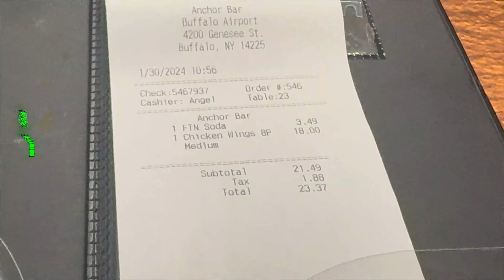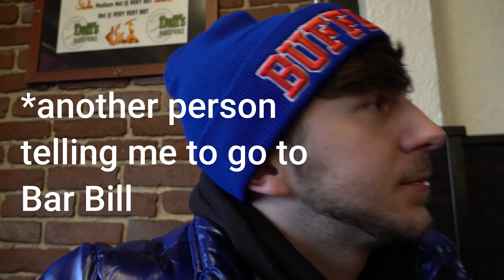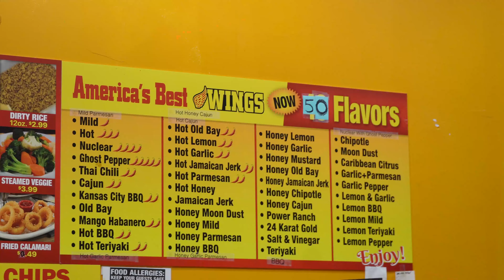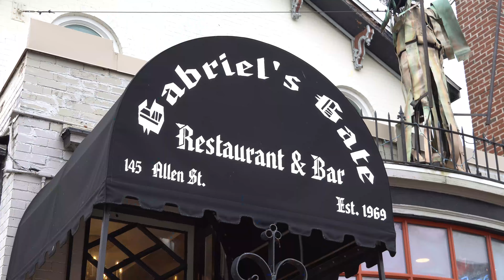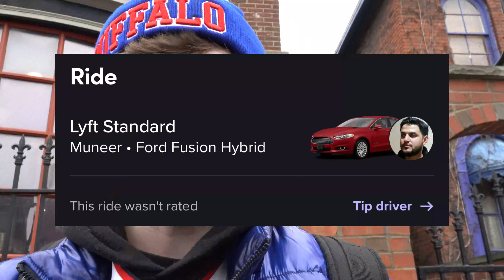I FOUND THE BEST WINGS IN BUFFALO NEW YORK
COMMENT AND TELL NOAH TO WIPE THE SAUCE OFF HIS FACE

 First merch drop coming very soon for you guys being amazing and getting us to 500 so fast

Bless yourselves by looking at my other pages

Have a video suggestion? Shoot me a dm on any of my pages!